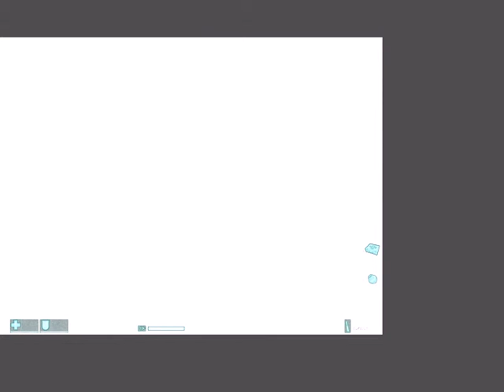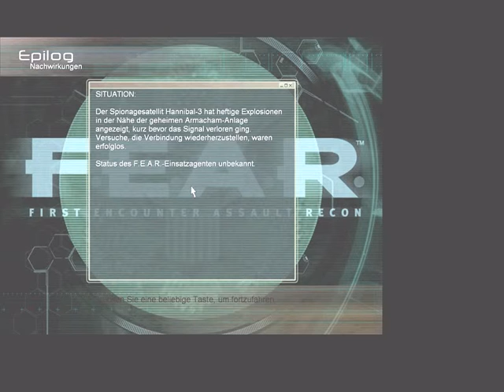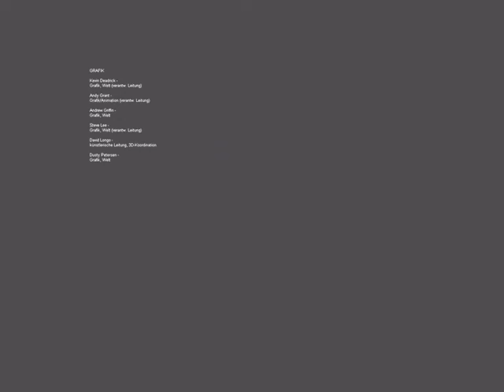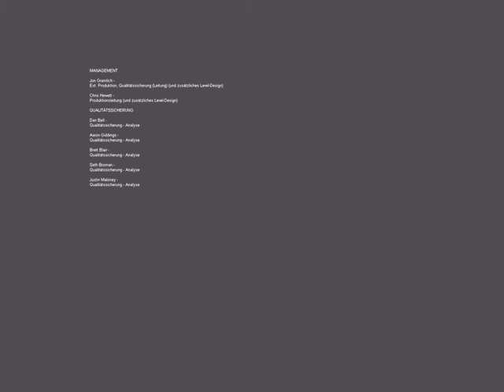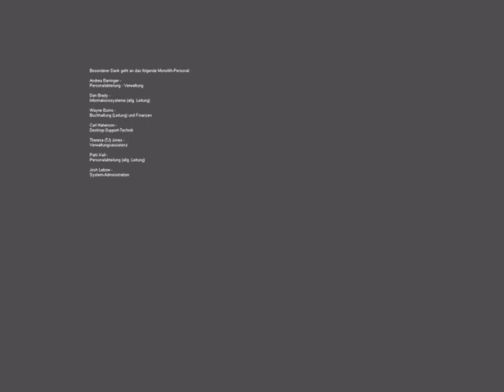Lets Play FEAR Part 42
Finale ohne Cheats auf herkömmliche Weise